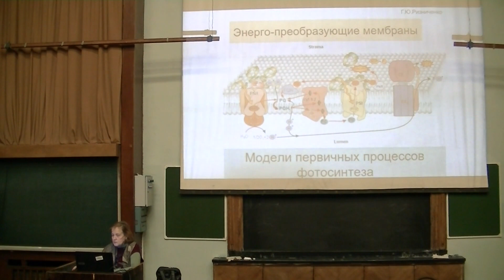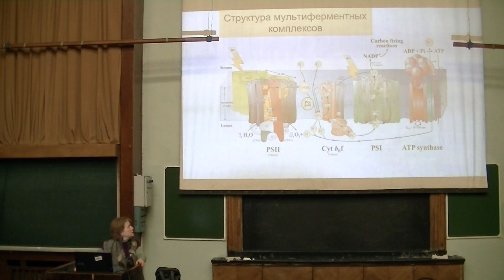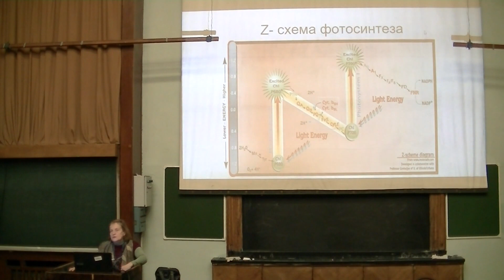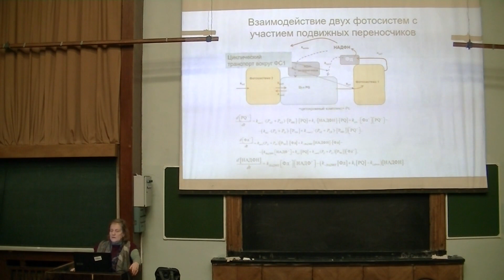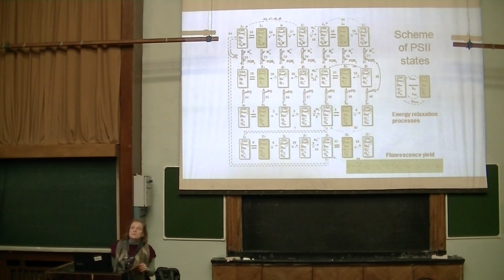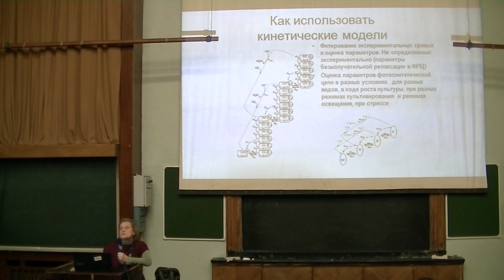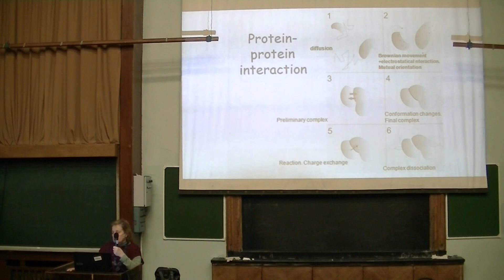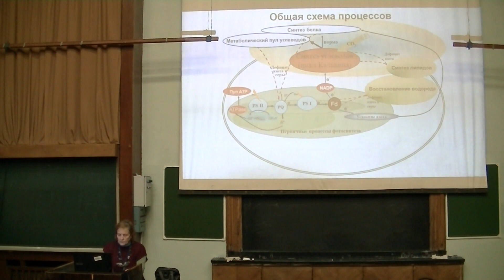Математические модели в биологии - лекция 15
Кинетические, Монте Карло, броуновские и молекулярные модели процессов в фотосинтетической мембране
Галина Юрьевна Ризниченко
Лекция для студентов второго курса бакалавриата Биологического факультета московского государственного университета имени М.В.Ломоносова 14 декабря 2018 года